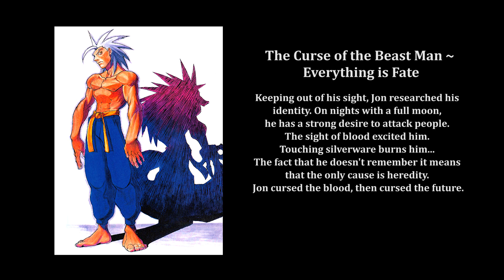Night Warriors Darkstalkers' Revenge - J. Talbain (Story)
Channel: @LetsFightingLore